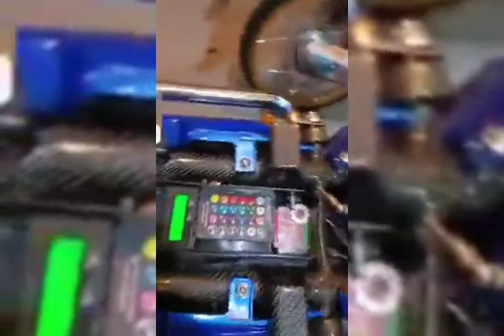HONDA WAVE VANZ CONCEPT (THAI LOOK) COMPILATION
Credits to the  rightfull owners.